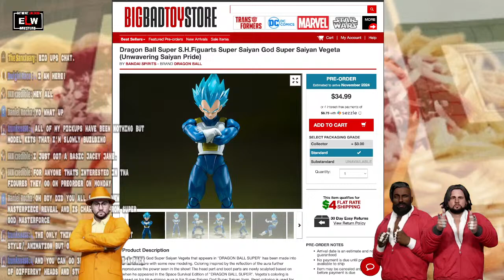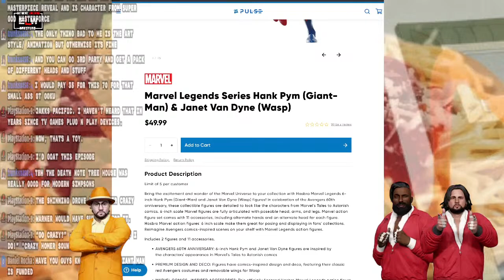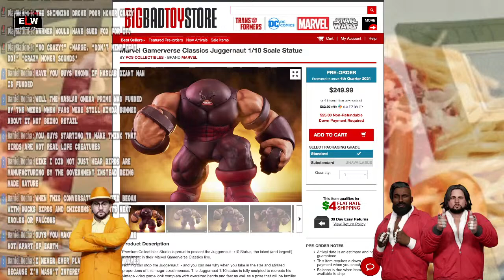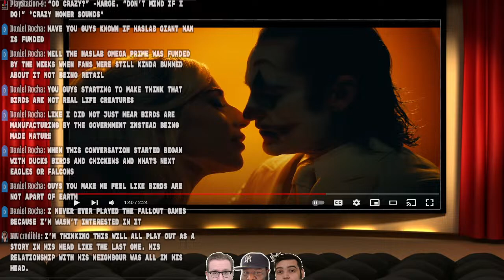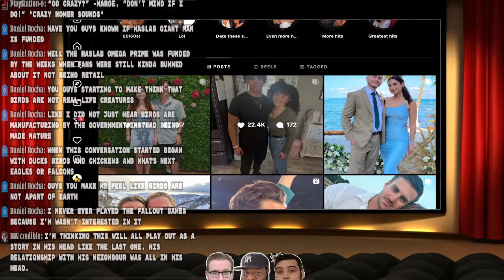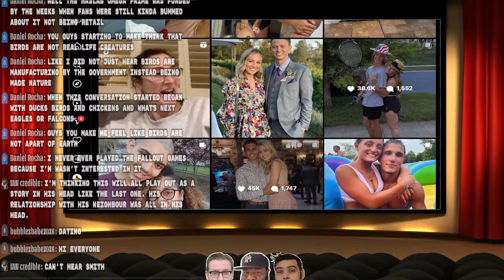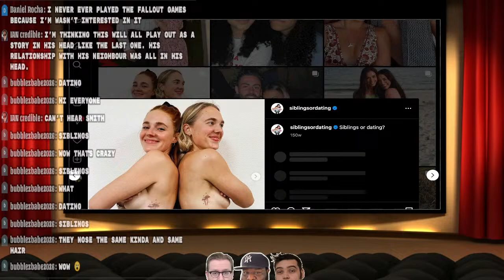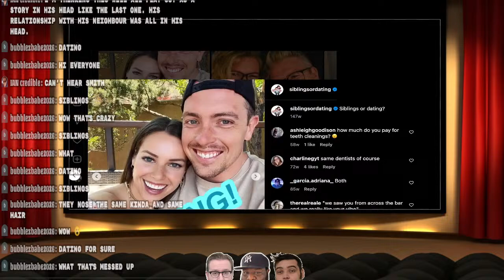Spaghett & Friends Toy Show # 293. Joker: Folie à Deux trailer, Fig News and more.